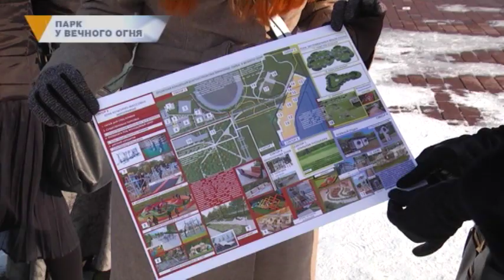ПАРК У ВЕЧНОГО ОГНЯ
Больше зелени, фонтан и каток хотели бы видеть магнитогорцы в парке у Вечного огня. Напомню, в Магнитогорске продолжают выбирать общественную территорию в рамках программы «Комфортная городская среда». В настоящее время идет обсуждения дизайн-проектов. Напомню, в числе претендентов на победу - бульвар, набережная, сквер Трех поколений, парки ветеранов и у Вечного огня. А вот что предлагают архитекторы?